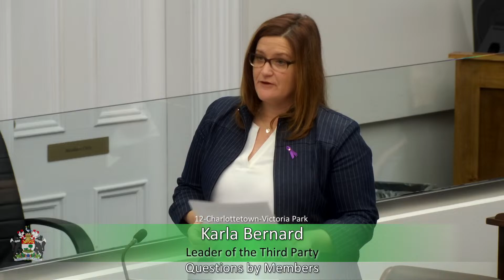November 29th, 2023